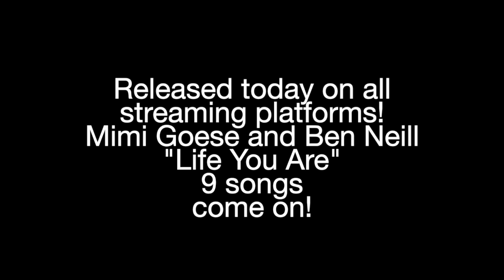You4ia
Mimi Goese and Ben Neill Teaser for the song "You4ia"
From the release "Life You Are"
Composition by Mimi Goese and Ben Neill
Mimi Goese Vocals
Ben Neill All Instruments and Production
David Van Tieghem Additional Percussion
Video by Mimi Goese